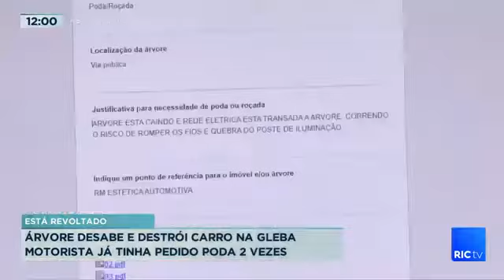Chuva continua e causa mais estragos 25 árvores caíram, uma em muro de cemitério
E como a chuva continuou a cair e muito aqui em londrina ontem à tarde, mais estragos foram registrados, ao todo, segundo a defesa civil, 25 árvores desabaram por conta dos ventos, uma delas atingiu o muro do cemitério padre anchieta, na zona leste, que também foi abaixo